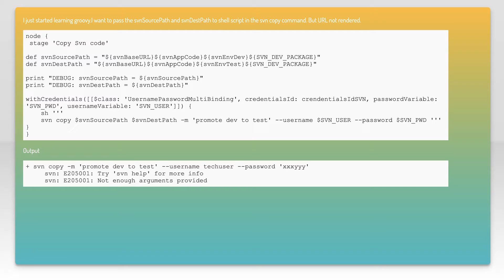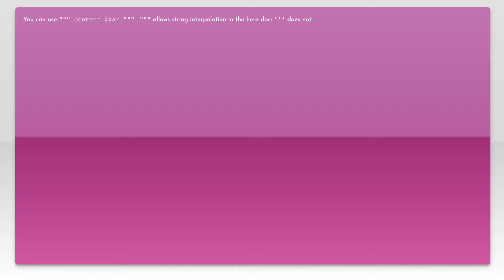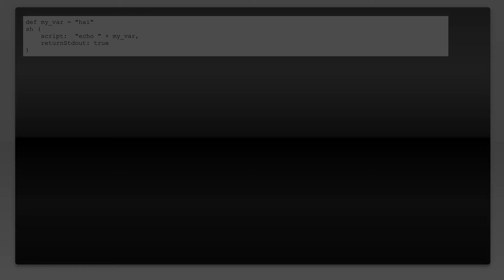Pass groovy variable to shell script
shell: Pass groovy variable to shell script

Just wanted to thank those users featured in this video:
storm_m2138 (No Longer Available

Related to: shell, jenkins, groovy, cloudbees